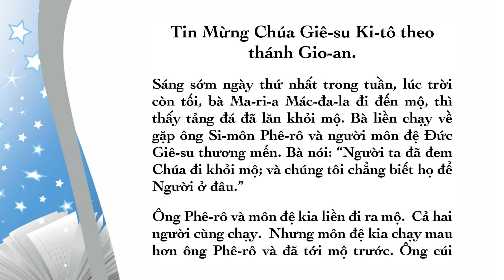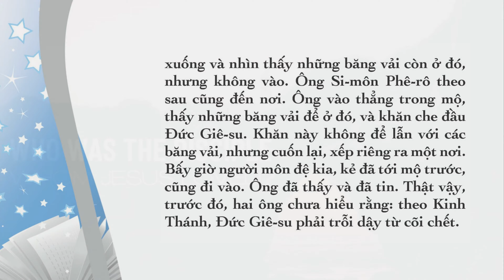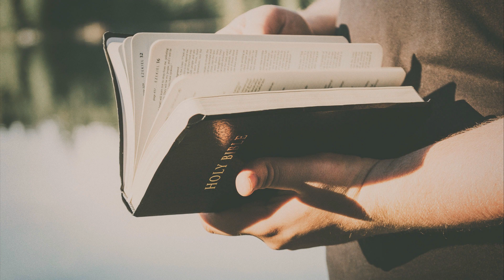Chúa Nhật Phục Sinh Năm A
Tại Sao Gioan Lại Chờ Ông Phêrô?

LM Đaminh Phạm Tĩnh, SDD
Chánh Xứ
Giáo Xứ Đức Mẹ Lavang
Happy Valley, Oregon